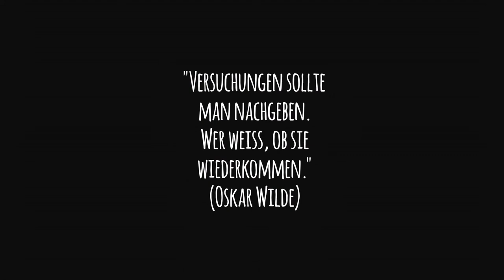Aufgebraucht September 2018 | Kurze Review | Tops und Flops | Beautymüll | Mamizauber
Wir haben schon Anfang Oktober. Und somit will ich euch nicht vorenthalten, was die Muddi im September 2018 aufgebraucht hat. Tolle aber auch nicht so tolle Produkte...

Eure Dani

Über ein Däumchen nach oben würde ich mich sehr freuen. 👍😍

SHOP EMPFEHLUNG
Abnehmen, Anti-Cellulite, Anti-Aging und Gesundheit: